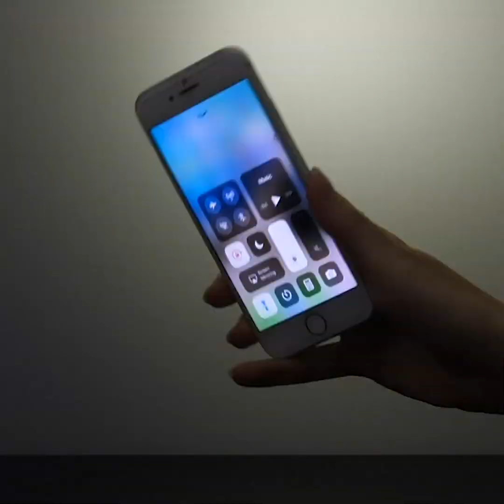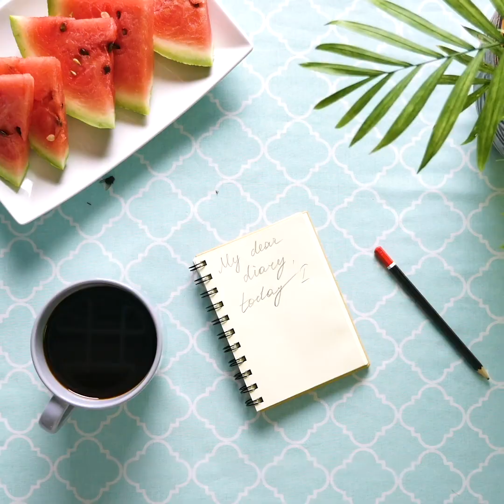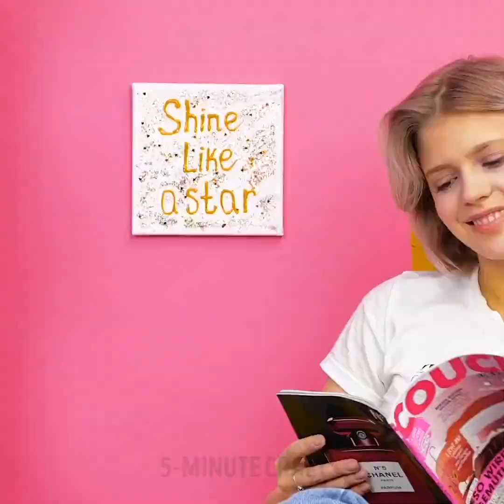12 UNBELIEVABLY COOL GLUE DIY IDEAS AND LIFE HACKS